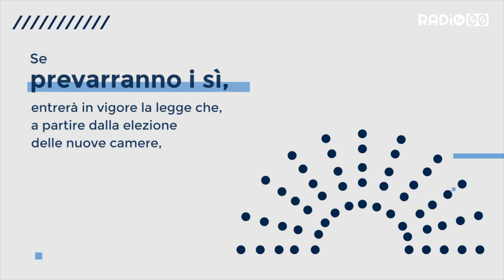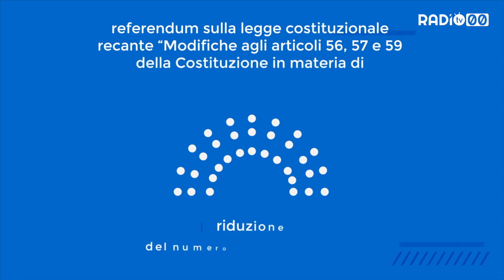20 e 21 settembre: al voto anche per il Referendum